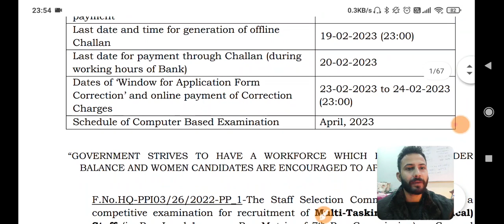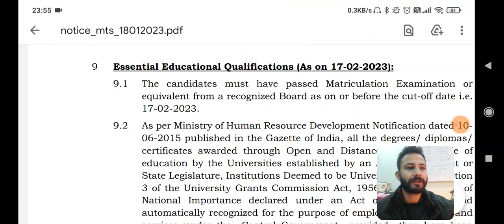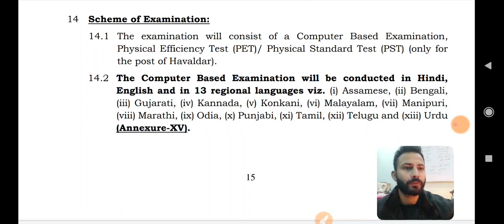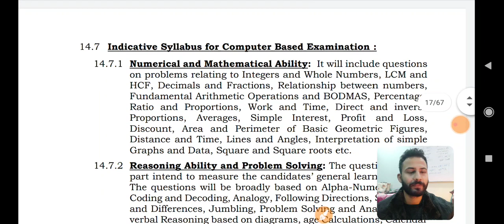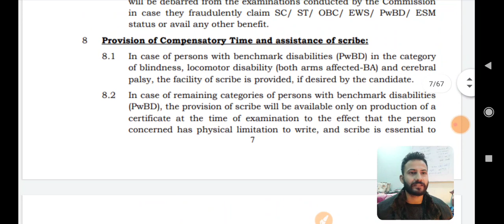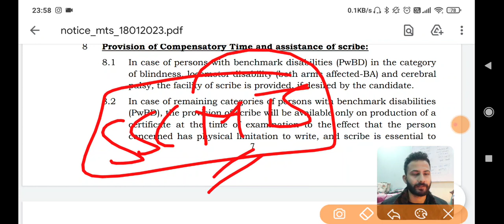SSC MTS 2023 Notification Out | SSC MTS New Pattern and Change 😯😯 | SSC MTS Form - 10 Pass Jobs 2023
Content of the Video :

1) SSC mts Official Notification
2) ssc mts Notification 2023
3) ssc mts classes
4) ssc mts change
5) SSC mts and havaldar update